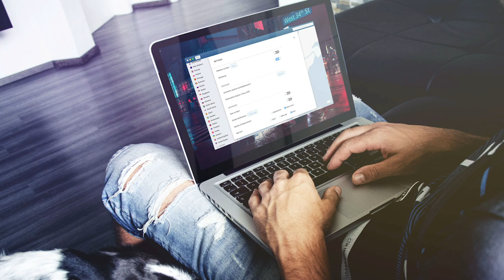The suspicious disappearance of Michael & Monica Bennett | Classified RUNAWAYS for over a decade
If you have any information regarding the disappearance of Monica and Michael Bennett please contact the departments below.

Agency Case Number
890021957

We make no representations as to accuracy, completeness, correctness, suitability, or validity of any information on this video and will not be liable for any errors, omissions, or delays in this information or any losses injuries, or damages arising from its display or use. All information is provided on an as-is basis. It is the reader’s responsibility to verify their own facts.

SOURCES

Videos:
Part 1